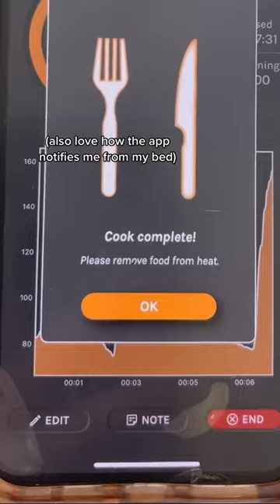Chicken Sandwich Recipe | The MeatStick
Bawk bawk! Chicken sammies for the win! 🍔🐔 This easy recipe from @thehealthyhophead is finger lickin' good👌